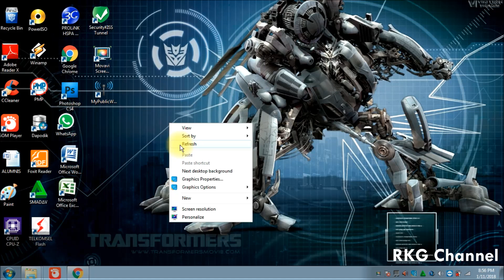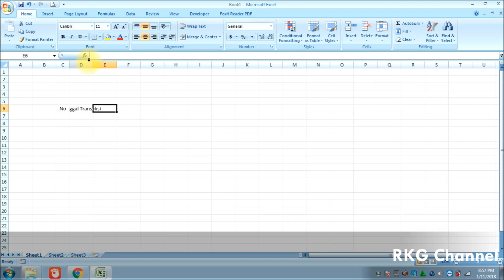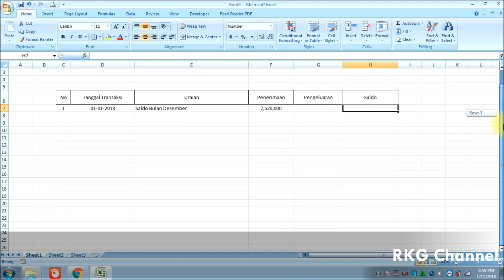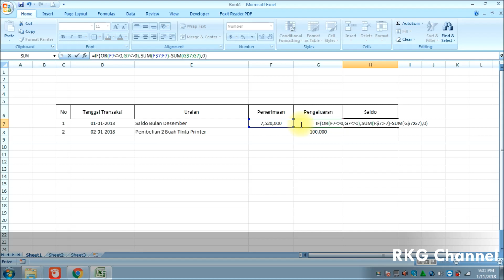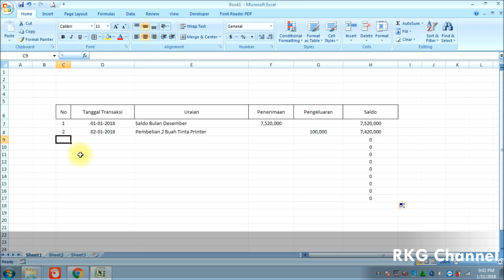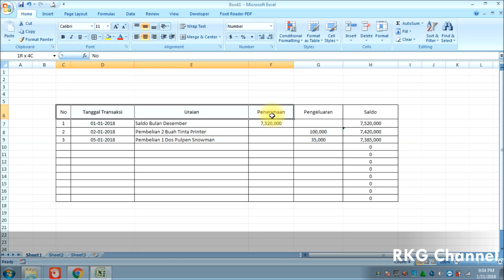Rumus Menghitung Saldo Otomatis Excel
menghitung saldo kas